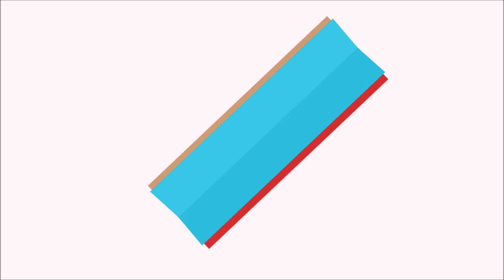SAADANE : « MA JOIE EST INDESCRIPTIBLE »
Découvrez la réaction du nouveau fussiste Soufiane à l'issue de sa signature au sein du Fath Union Sport.